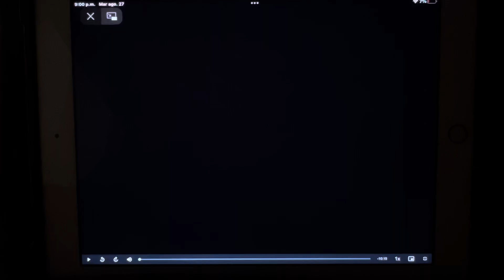The Smurfs in: The Last Laugh😆Title Card